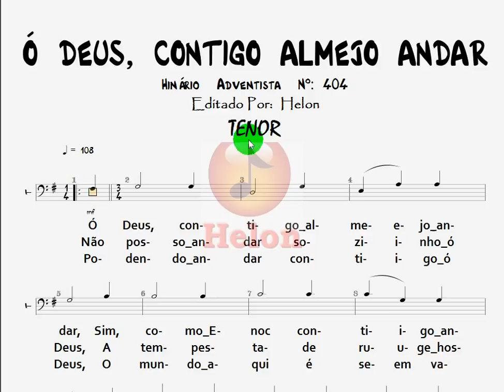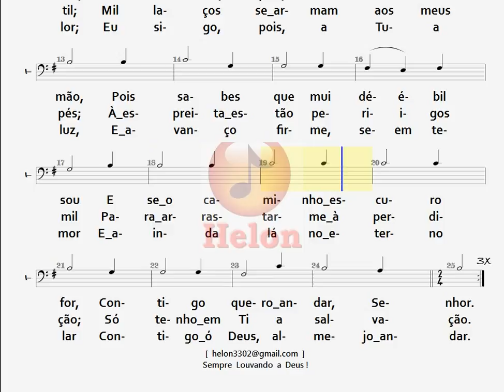404- Ó DEUS, CONTIGO ALMEJO ANDAR - TENOR